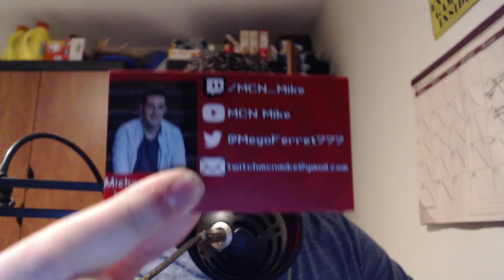Let's get hyped for PAX East! (Part 1 of 2)